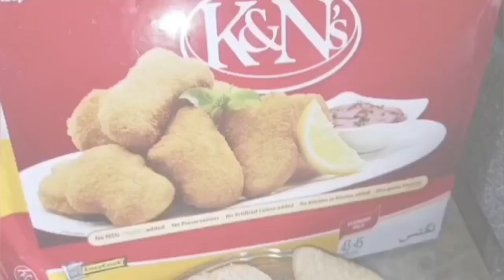Uswa made tasteless noodles😝😝😂😂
See You Soon, InshaAllah in next video..